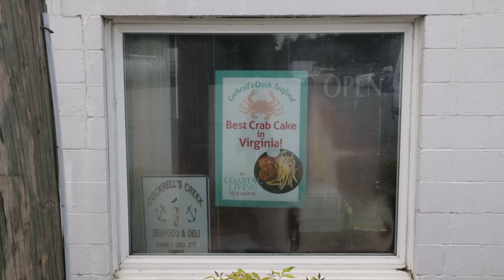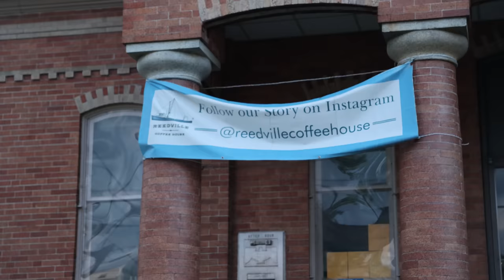Exploring the small Chesapeake town of Reedville and Testing our Shaft Seal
We leave Deltaville and have a short cruise up to Reedville, so we can test our work done on our shaft seal from the previous day. Little did we know how charming Reedville would be as a small Chesapeake town with a history in the fishing industry. We visit a local fish market, explore the town, and wait out some rain.

🎥 Episode #253 | Filmed on May 16th, 2022
🇺🇸 America's Great Loop | Deltaville, VA